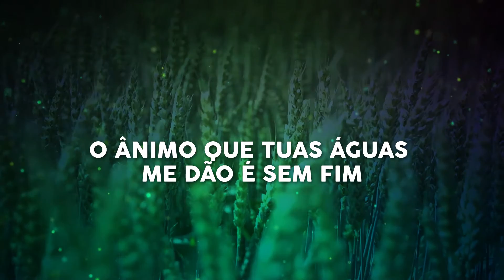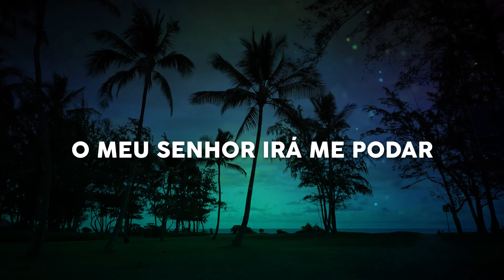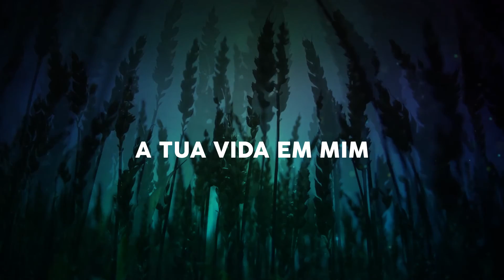RAIZES I Central de Adoradores I Jonny Cruz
Música Raízes
Composição Jonny Cruz

Como uma semente
Pronta para germinar
Por inteiro eu me dei a Ti

As horas se foram
Logo um dia se passou
E chegou a hora de morrer

Junto ao rio da paz
Eu sinto em minhas raízes
A vida entrar

Não se acabará
O ânimo que Tuas águas me dão é sem fim
Sem fim

Cristo ressurreto
Minha esperança está em Ti
Senhor e amigo
Por Tua graça eu tenho a Tua vida em mim

E quando eu frutificar
O meu Senhor irá me podar
Para que eu possa dar
Mais frutos, frutos